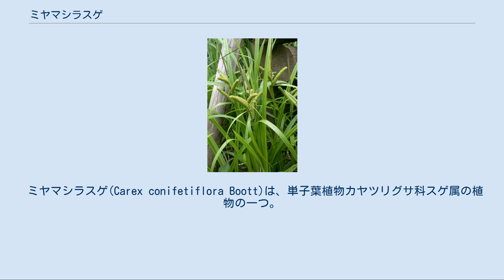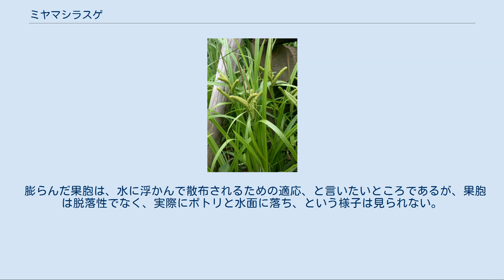ミヤマシラスゲ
ミヤマシラスゲは水辺にはえるスゲ属の植物の一つ。
大きく膨らんだ果胞が特徴的である。
 ミヤマシラスゲ(Carex conifetiflora Boott)は、単子葉植物カヤツリグサ科スゲ属の植物の一つ。
多年生で湿地に群落を形成する。
 地下の泥深くに細い匍匐茎を横に走らせ、節ごとに茎を立てるが株立ちにはならない。
根出葉は数多く、幅が8-15mmとかなり広い。
葉の縁はざらつき、やや硬い。
表は鮮やかな黄緑でつやがあり、裏面は白く粉を吹いたようになる。
根出葉の基部の鞘は色づかないか淡褐色。
 初夏に花茎を直立させる。
花茎の途中には1-2枚の葉を出す。
小穂は2-6個、先端近くにやや間を開けて着く。
頂小穂は雄性で、長さ3-7cm、褐色の棒状で直立する。
側小穂は雌性で棒状、長さは3-6cm。
多数の雌花を密につける。
基部の包は長い葉身が発達し、鞘はほとんどない。
 雌花は、未熟な状態では果胞は細く先端がとがって見えるが、成熟に連れて大きく膨らみ始める。
それに連れて雌小穂も太くなり、やがて膨らんで互いに密着した果胞が密集したものとなり、その見かけは独特である。
なお、果胞の先端は短い嘴となっていてちょっと上に曲がる。
鱗片は果胞より短く、始めは果胞を覆うが、それが膨らんでしまうと、その隙間からちらちら見えるだけとなる。
果実は果胞よりずっと小さく、断面は三角形。
柱頭の基部はやや膨らむ。
 また、この種はヤワラスゲなどと同様に、押し葉標本にすると果胞が黒く変色する特徴があるが、乾燥機等で素早く乾かした場合には変色しない場合もあるようである。
 湿地に群棲する。
特に山間部の水のわき出るようなところや沢などに大きな群落を作ることがよくある。
池の縁に出る場合は水の流入するところに出勝ちで、新鮮な水を好むのかもしれない。
名前は深山白菅で、シラスゲに似て山間部に生えるためと思われる。
 北海道から九州までに分布する。
 名前どおりに全体の感じはシラスゲに似ており、特に穂が膨らむ前はかなり似ている。
しかしシラスゲは普通の草地に多く、水浸しの条件に出現することはない。
水湿地に出るものとしてはカサスゲとその近縁種があり、これもかなり似ている。
こちらはより深い水域にも出現する。
また、より背が高くなる。
他にも水湿地に出るスゲ類にはやや似たものがある。
しかしいずれにしても、大きく膨らむ果胞が独特で、これが確認できれば間違いはない。
果胞が大きく膨らむものとしてはゴウソがあるが、こちらは小穂がぶら下がる。
 膨らんだ果胞は、水に浮かんで散布されるための適応、と言いたいところであるが、果胞は脱落性でなく、実際にポトリと水面に落ち、という様子は見られない。